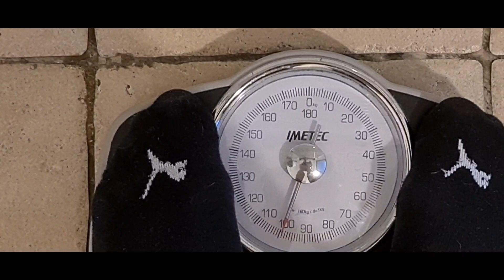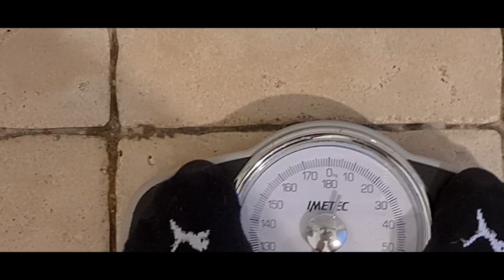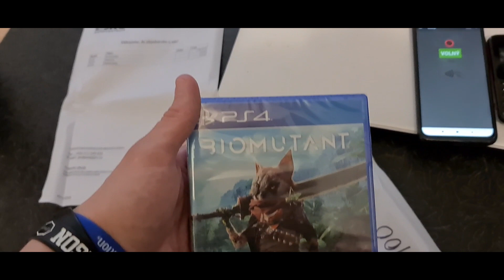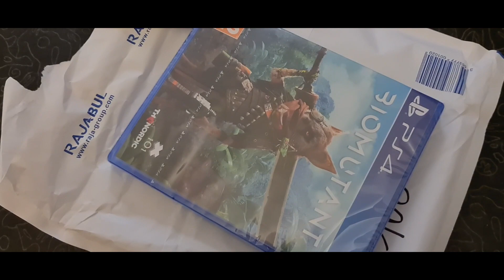VLOG : 100 KG a ukázka formy || JRC a záhada ztraceného ručníku